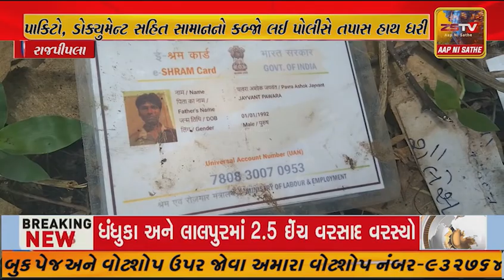રાજપીપલા માંથી પાકીટો સાથે જરૂરી ડોક્યુમેન્ટ નો જથ્થો મળી આવ્યો